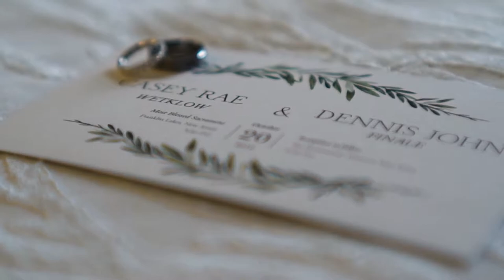Casey Dennis short 01